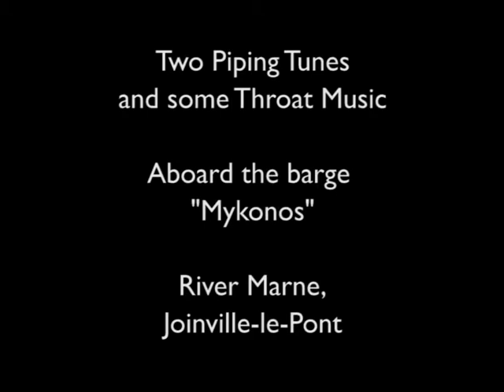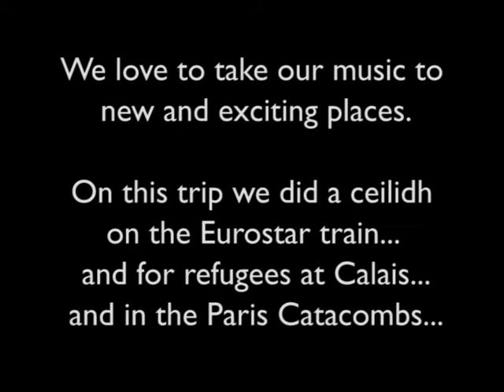SOAS Ceilidh Band - Two piping tunes and some throat singing... Paris, February 2013